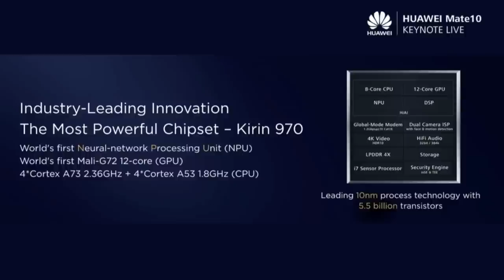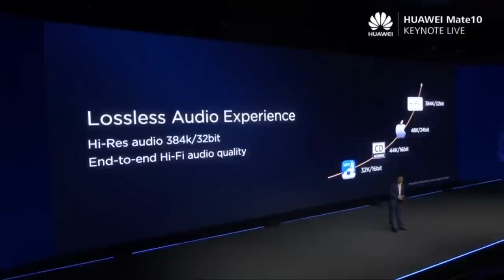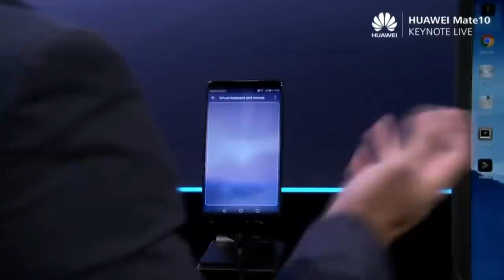Apa Yang Terbaru Pada Huawei Mate 10 & Mate 10 Pro?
Huawei Mate 10 & Huawei Mate 10 Pro adalah iterasi terbaru bagi siri Huawei Mate iaitu siri yang memfokuskan kepada skrin besar dan ketahanan bateri yang lama.

Di Malaysia, ia telah ditawarkan pada harga RM2699 (Huawei Mate 10), RM3399 (Huawei Mate 10 Pro), dan RM6999 (Huawei Mate 10 Porsche Design). Kami akan membawakan review dan ulasan Huawei Mate 10 setelah peranti ini memasuki pasaran Malaysia.

*Video ini diterbitkan semula atas kesilapan teknikal.